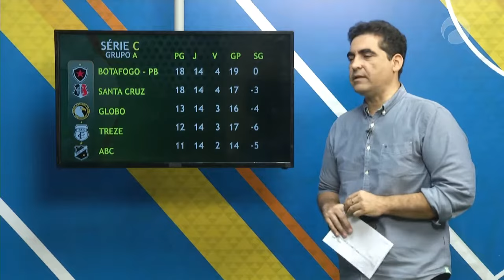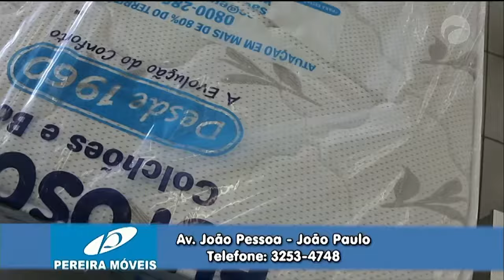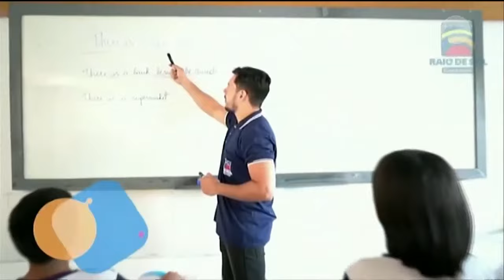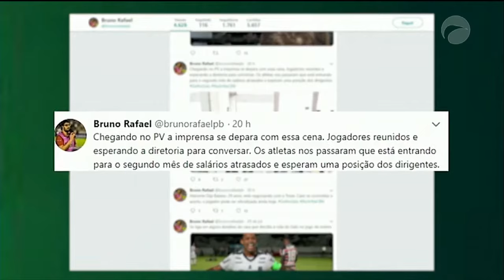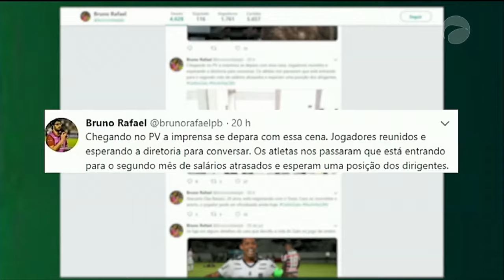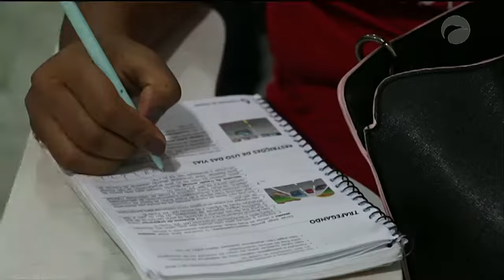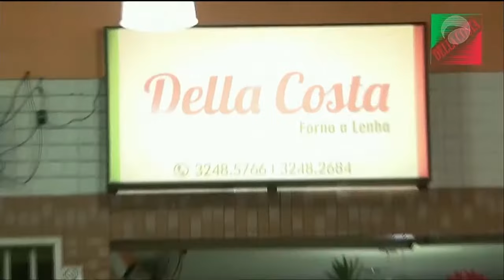Esporte Guará | (01/08/19)